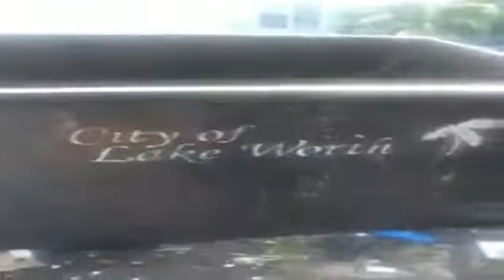Pat No Pay (Live Action Remake Episode 26)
Only Watch From Ricky Daniel F. Maderable